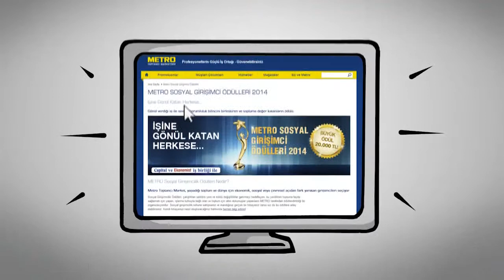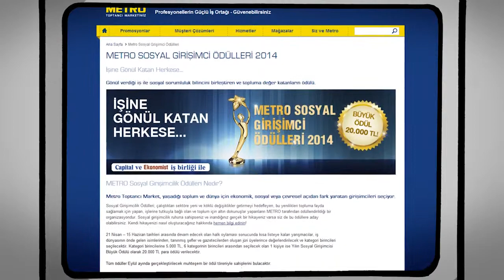METRO Toptancı Market Sosyal Girişimci Ödülleri 2014